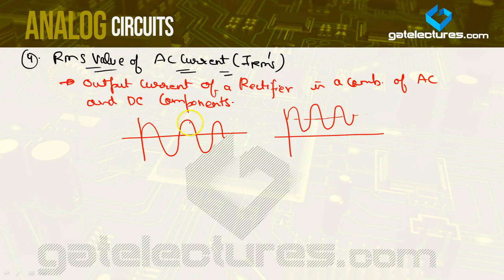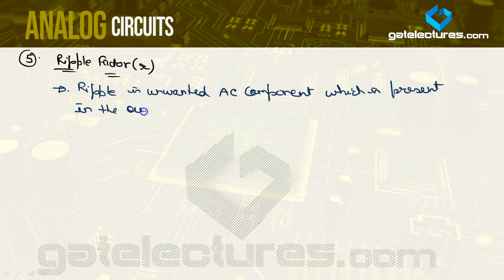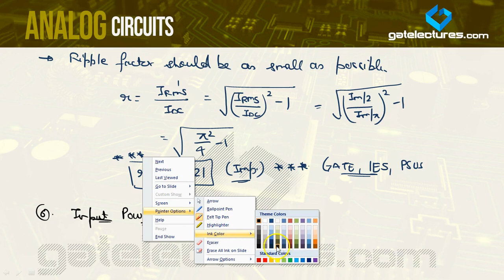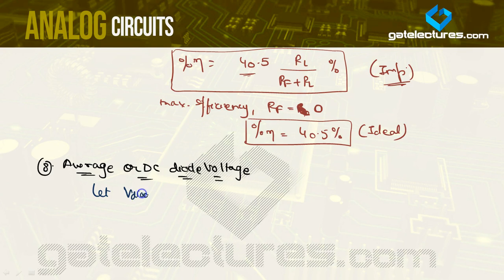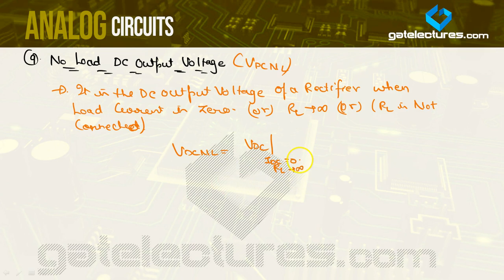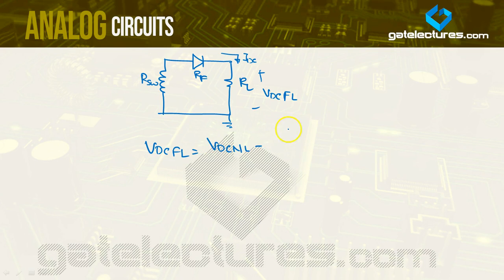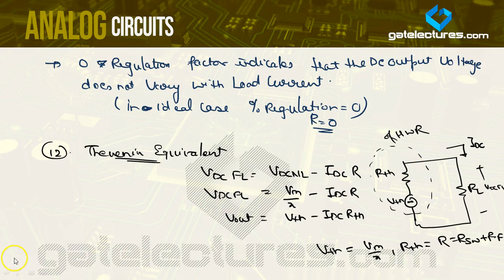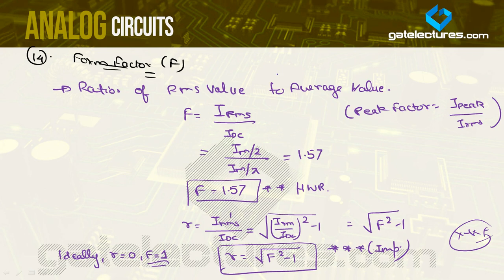Analog Electronics and Circuits 02 Exhaustive study on Half Wave Rectifier​